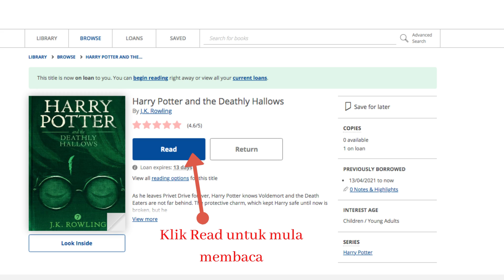Pusat Sumber Digital ePlatform SMK Batu Sapi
Selamat datang ke pusat sumber digital SMK Batu Sapi
Sila lihat video untuk username dan password.